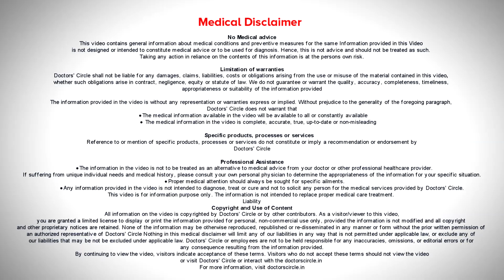ACOUSTIC NEUROMA-Non-cancerous Tumour of Ear. How is it treated?-Dr.Harihara Murthy| Doctors' Circle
Acoustic neuroma is actually a misnomer. It actually is a tumor or a mass that grows on the vestibular but due to its proximity to the acoustic nerve it has gained the moniker acoustic neuroma. Hearing loss is one of the features that is commonly seen with this. When the
tumor presses on through the acoustic nerve, the vestibular nerve has a sheath which covers it like  an insulation and the tumor of that is what is known as acoustic neuroma. Now the vestibular nerve is in this region very close to the brain as the it exits from the ear and goes into the midbrain. So herein lies the problem the tumor can grow here it is a very indurent slow growing mass. So usually shows up only when it is causing symptoms. So the earlier pickup of this is a very very rare feature. What can it cause? It can cause tinnitus, ringing sound in the ear. It can cause dizziness, it can cause loss of hearing, sometimes even headaches and when it's very large can cause pressure symptoms by compressing on the nerve or the adjacent areas of the brain right. So it's necessary to identify these things early if possible so that they can be treated Treatment for this tumor is only by way of surgery, being a non-malignant tumor it can be treated successfully by adequate surgical correction. Remember being close to the important nerves in the body there can be neurological deficits caused by the impact of the surgery itself which is inevitable because if you have to remove the tumor the adjacent structures may get affected the tumor of the nerve has having been removed that particular nerve may not function at all. So there are morbidities associated with the tumor and the surgery.